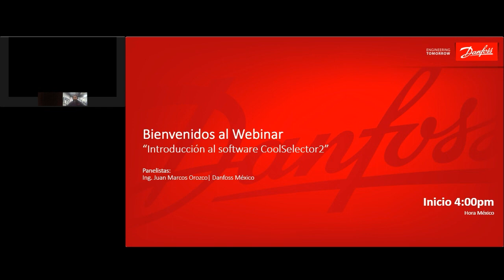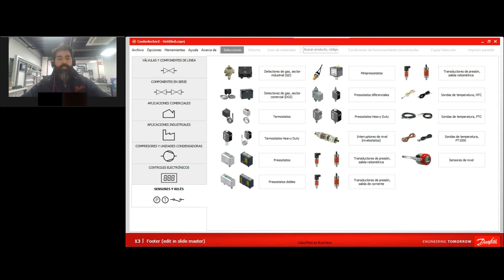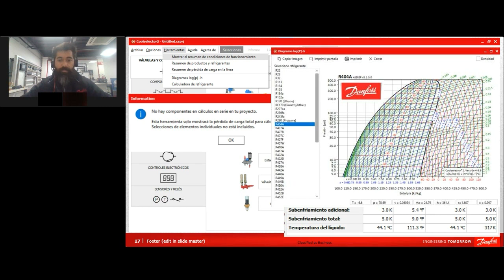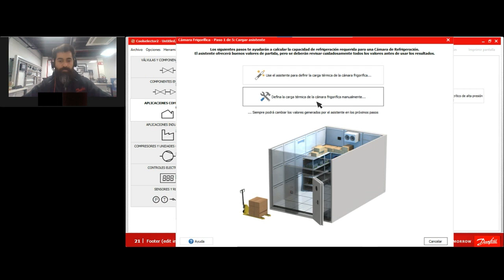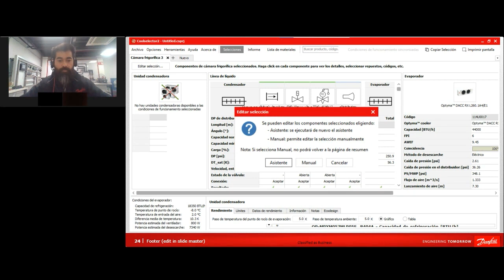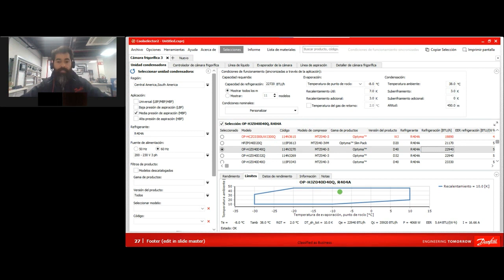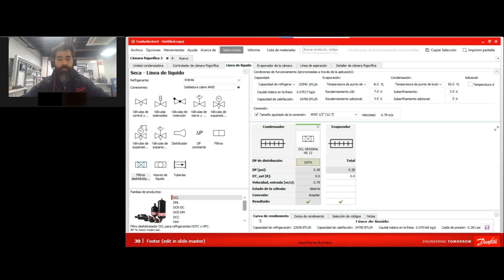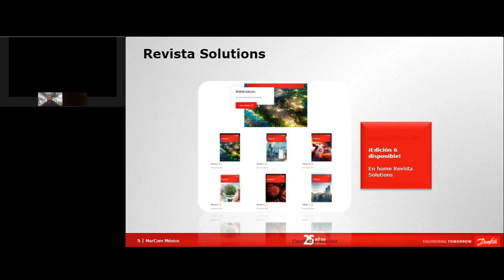Webinar - Introducción al Software CoolSelecton 2